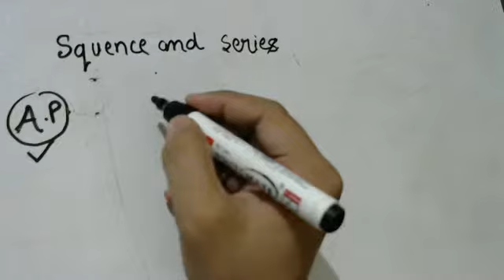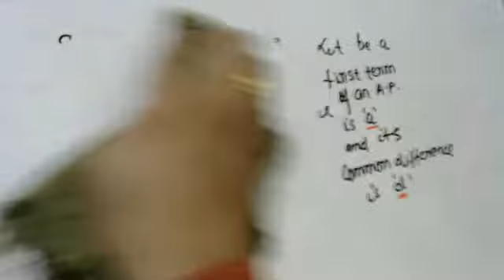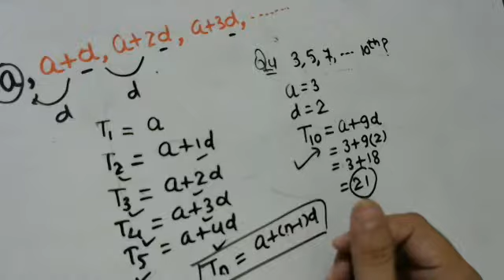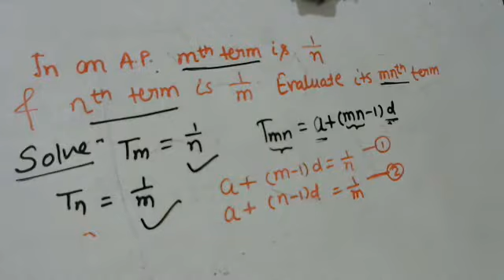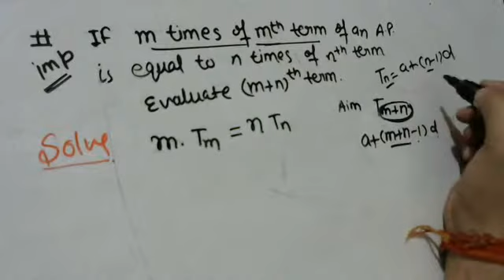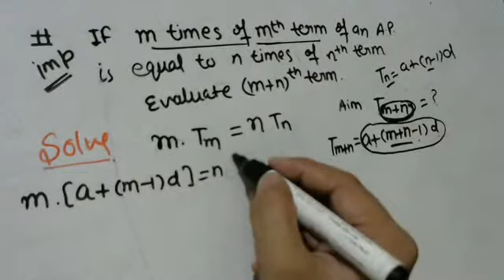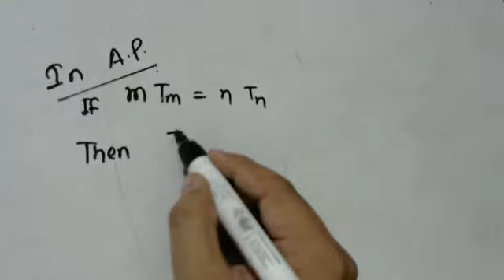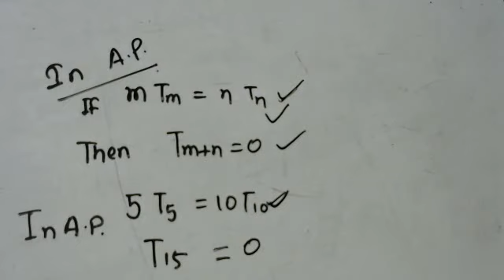sequence and series(arithmetic progression part 1)अनुक्रम एवं श्रेणी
arithmetic progression nth term from beginning and some problems related to topic